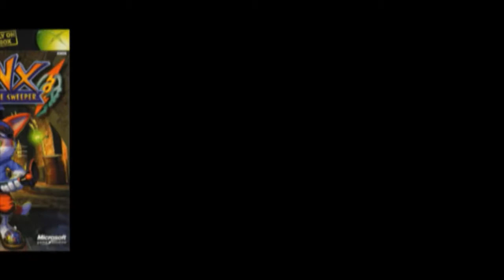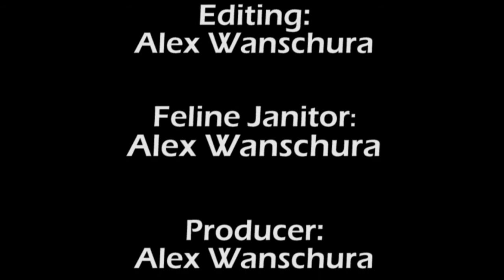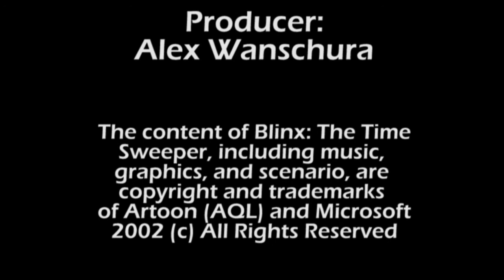Third Rate Game Play: Blinx: The Time Sweeper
Time to go back in time, then forward again, then back once more, then stop by the early 2000s to play Blinx: The Time Sweeper!  Now a solid decade old, this adventure title had always been a curiosity for us, so we decide to take a look at the game.  Outside of the bothersome framerate, the game turned out to be fairly good.  How do we handle the first two Rounds?  Probably worse than you can, but watch and find out for yourselves! (Recorded in 2010)

Want us to keep playing this game? Let us know!

Timeline:
0:00 Pre-Game
1:18 Title Screen
4:30 Game Intro: Meet Blinx!
8:00 Area 1: Time Square (Stage 1)
13:00 Area 1: Time Square (Stage 2)
19:16 Area 1: Time Square (Stage 3)
24:28 Boss: Dust Keeper
27:22 Area 2: Deja Vu Canals (Stage 1)
33:25 Area 2: Deja Vu Canals (Stage 2)
41:40 Area 2: Deja Vu Canals (Stage 3)
50:47 Boss 2: Kerogon I
54:15 Post-Game

Game: Blinx: The Time Sweeper
Console: Xbox
Developer: Artoon (Pinobee)
Publisher: Microsoft Game Studios
Player: Tony
Experience: Had played once before.

Presenting Third Rate Game Play, a show dedicated to showing extended looks and possibly walkthroughs of games old and new, great and horrible.